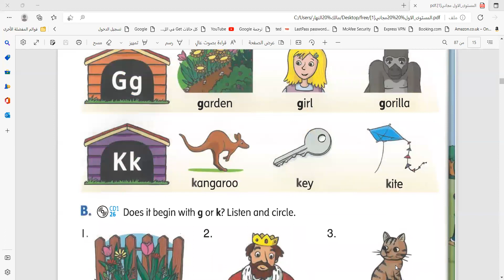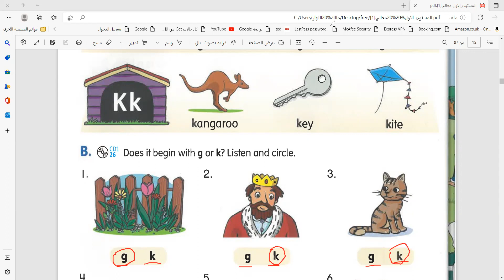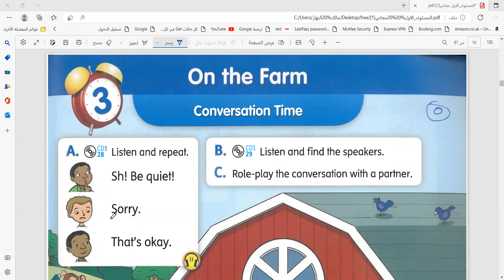حصة الثالثة- أسس طفلك باللغة الإنجليزية بطريقة ممتعة وفعالة